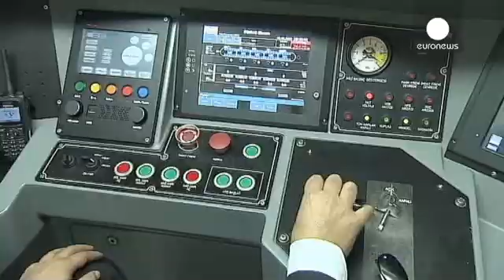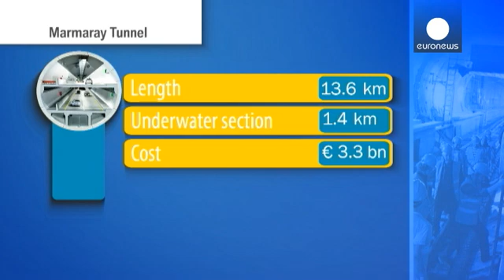Europe and Asia joined by Marmaray tunnel under the Bosphorus Strait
It is now possible to cross the Bosphorus Strait - from Asia to Europe in just four minutes by the...

It is now possible to cross the Bosphorus Strait - from Asia to Europe in just four minutes by the new Marmaray tunnel. It is the realisation of a project dreamt up by Ottoman sultans more than a century ago.

The tunnel is the world's first connecting two continents and was inaugurated on the 90th anniversary of the Republic of Turkey.

The engineering feat spans 13 kilometres and will carry subway commuters in Istanbul, which is Europe's biggest city with a population of 15 million people. An estimated two million cross the Bosphorus Strait daily.

Work began  in 2004 on what is one of Turkish Prime Minister Recep Tayyip Erdogan pet projects designed to change the face of Turkey.Archaeological excavations delayed completion. Eventually the tunnel will serve high-speed and freight trains.

The idea for a rail tunnel below the Bosphorus dates back to 1860 while it is believed at one time one Sultan had French engineers draw up plans for a submerged tunnel which was never built and the peninsula remained intact.

Now the Marmaray tunnel, an immersed tube set in the seabed has joined the two continents.

One point four kilometres of its full length is fully immersed some 60 metres below the surface. It can carry around 1.5 million passengers per day. The total cost topped three point three billion euros and the government hopes it will develop into an important trading route.

Marmaray is set on a silty seabed and is 20 kilometres from the active North Anatolian Fault raising fears it could be at risk from a large earthquake.

But its free floating structure has been designed to withstand a quake with a magnitude of 9. Its interlocking construction means each section can be sealed off.

The Yenikapi station on the European side of Istanbul will showcase relics which were uncovered during the tunnel's construction. Many date back as far a 8,500 years. The excavation site included a Byzantine port and 13 shipwrecks.